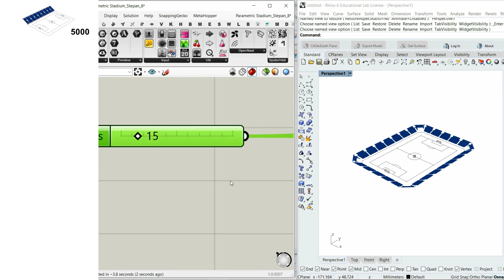Parametric Stadium. Grasshopper script testing. 6 grandstands in 50 minutes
Making 6 different grandstands just in 50 minutes. Testing Grasshopper script.
This work is a part of a Master thesis for Master's of Parametric Desing in Architecture (MPDA) at Universitat Politècnica de Catalunya (UPC),
Autors: Felipe Monnerat, Stepan Vavilin
Academic supervisor: Gerard Bertomeu
Barcelona, Spain. 2020